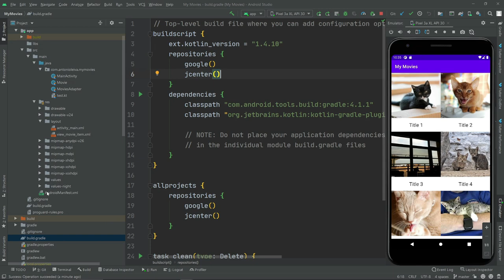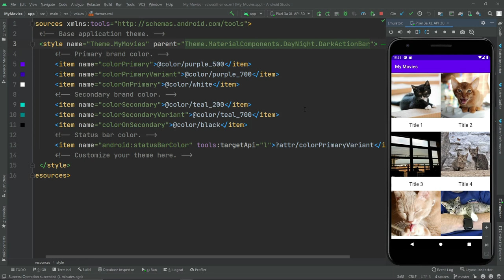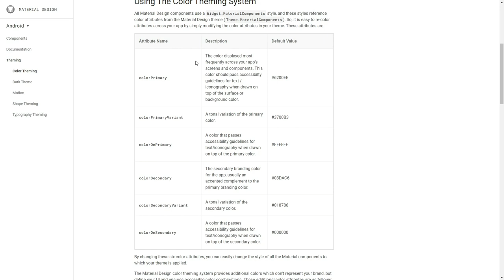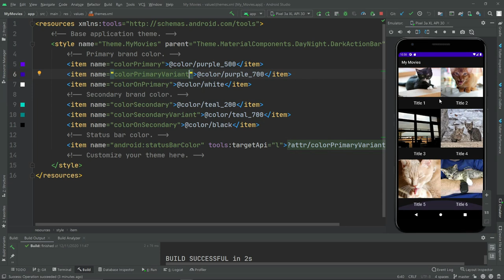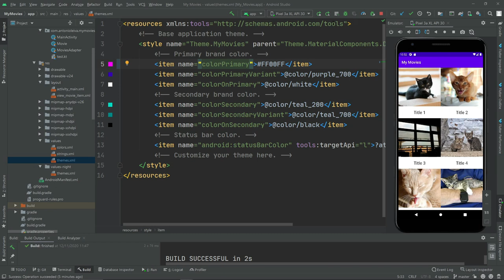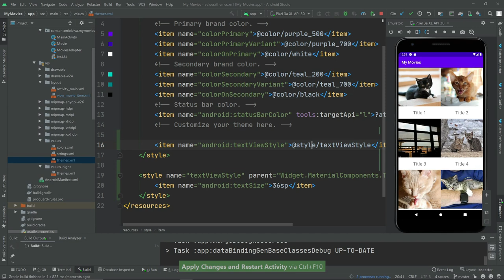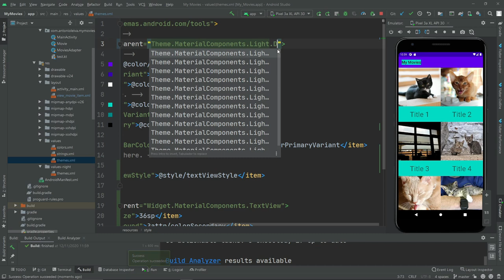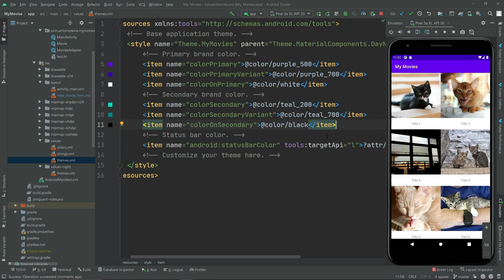Curso ANDROID desde cero - Temas #22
En esta lección veremos los temas y estilos.

1️⃣ La situación de Kotlin en el mercado y la oportunidad de aprenderlo
2️⃣ Cómo empezar con Kotlin desde cero en pocos minutos
3️⃣ Cómo Kotlin puede hacerte mucho más productivo